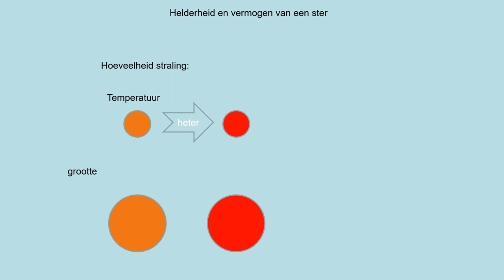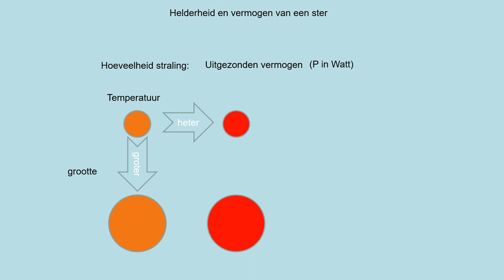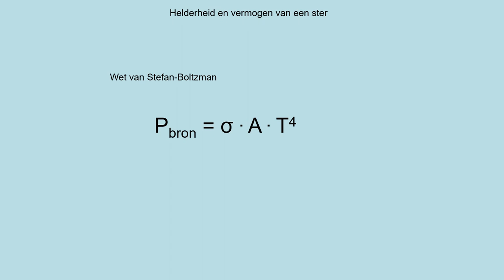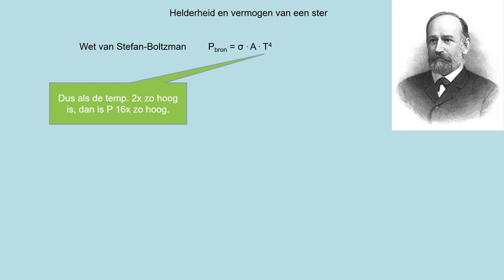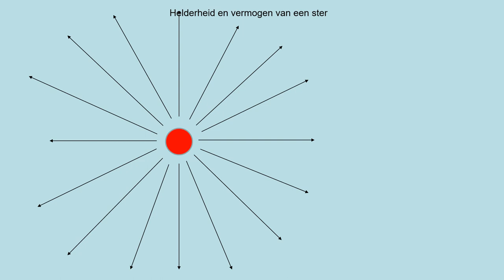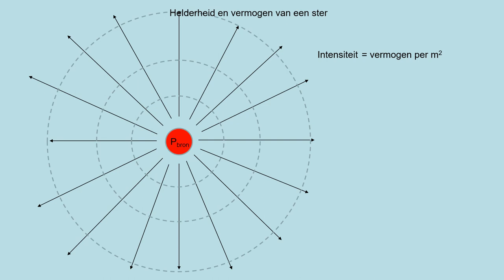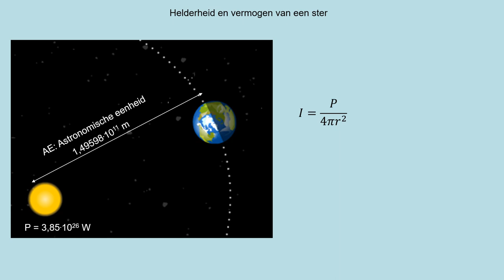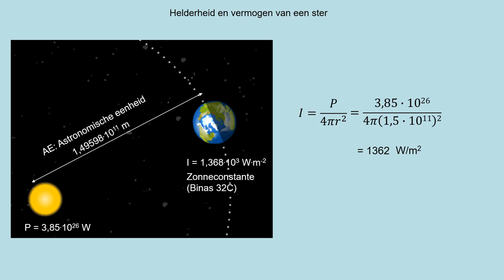NOVA V5 h09p3 De helderheid en vermogen van een ster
- weten hoe de stralingsintensiteit afhangt van het vermogen van en de afstand tot een ster
- de wet van Stefan-Boltzmann kunnen toepassen
- stralingsvermogen kunnen berekenen op basis van oppervlak en temperatuur
- berekenen hoe de stralingsintensiteit afhangt van de afstand